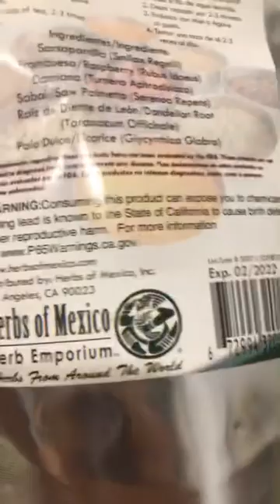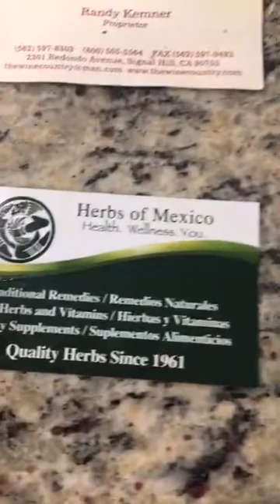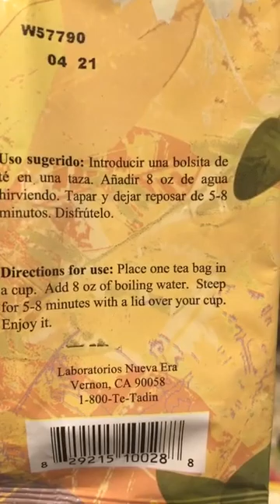La receta que el dio su positivo una seguidora y su experiencia Rosi G 🙌🏻🙏🏻🤰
Su canal es felicidades mi corazón 🙏🏻🙌🏻🌹🤰🍵